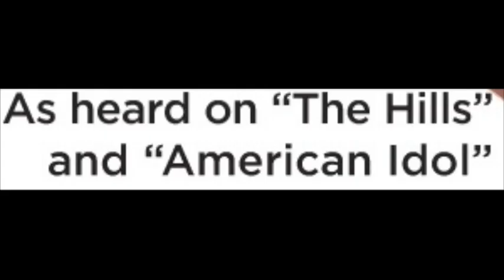Rockstar (As heard on 'The Hills' and 'American Idol') AVAILABLE ONLINES MAY 26!